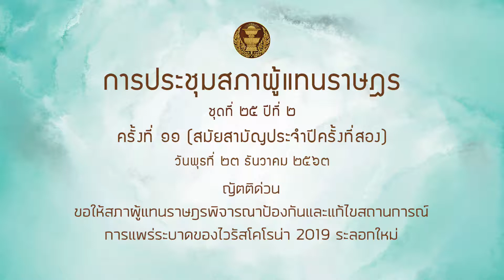“หมอบัญญัติ” เสนอรัฐเร่ง ตรวจคัดกรองโควิด-19 แยกผู้ติดเชื้อเข้าระบบกักกัน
แนะรัฐเปิดMOUแรงงานต่างด้าวรอบใหม่ผ่านระบบกักตัว ตัดวงจรลักลอบเข้าเมืองค้าแรงงาน

23 ธ.ค.2563 นพ.บัญญัติ เจตนจันทร์ สมาชิกสภาผู้แทนราษฎร จังหวัดระยอง พรรคประชาธิปัตย์ อภิปรายสนับสนุนญัตติด่วนที่ขอให้สภาผู้แทนราษฎร พิจารณาป้องกันและแก้ไขปัญหาสถานการณ์การแพร่ระบาดไวรัสโคโรนา 2009 (โควิด-19) ระลอกใหม่ ว่า

จังหวัดระยองเคยประสบปัญหาโควิดจากทหารอียิปต์ติดเชื้อโควิด เป็นเหตุให้เศรษฐกิจจังหวัดระยองทรุดไปประมาณ 2 เดือน ขณะที่เหตุการณ์ระลอกใหม่มีผู้ติดเชื้อเป็นกลุ่มก้อนใหญ่ถึง 1,000 รายเศษ คาดว่ายังมีมากกว่านี้ อย่างไรก็ตามเมื่อมีเหตุการณ์ไม่คาดฝันเกิดขึ้นในช่วงปีใหม่ซึ่งเป็นเวลาทองที่การท่องเที่ยวกำลังกระเตื้อง แต่นาทีนี้ก็จะไม่โทษใคร ถือว่าเมื่รู้ปัญหาแล้ว ทุกภาคส่วนจะต้องหันหน้าร่วมมือเพื่อจัดการปัญหานี้ ซึ่งเมื่อเทียบกับเมื่อต้นปี 2563 ที่ผ่านมา โควิดระลอกแรกจากเมืองอู่ฮั่นเข้าประเทศไทย เราใช้เวลาจัดการราว 4-5 เดือน ช่วงนั้นขาดแคลนไปทุกอย่าง แต่ขณะนี้วัสดุอุปกรณ์ เครื่องมือแพทย์ และองค์ความรู้ต่างๆ มีความพร้อมมากกว่า และมีสรรพกำลังมากกว่า แม้ปัญหาใหญ่กว่า ก็ขอให้กำลังใจรัฐบาล และเจ้าหน้าที่สาธารณสุข ตลอดจนทุกกระทรวง ทบวง กรม ในพื้นที่สมุทรสาคร และอีก 20 กว่าจังหวัดให้ผ่านวิกฤตินี้ไปได้โดยเร็ว

อย่างไรก็ตาม การค้นหาผู้ติดเชื้อที่เป็นแรงงานต่างด้าว สัญชาติพม่านั้น จำเป็นอย่างยิ่งที่จะต้องเร่งค้นหาต่อไป ปัจจุบันนี้มีวิธีการตรวจหลายๆ คน โดยการตรวจ Swap test ครั้งละหลายๆคน หากไม่พบเชื้อก็ไม่จำเป็นต้องตรวจซ้ำ แต่หากพบเชื้อก็จะเรียกมาตรวจซ้ำทีละราย ซึ่งวิธีการตรวจหมู่ลักษณะนี้ไม่เปลืองต้นทุน สาเหตุที่ต้องตรวจให้มาก และรวดเร็วนั้น เพื่อทำการแยกคนป่วยออกจากคนไม่ป่วยโดยเร่งด่วน

ทั้งนี้ นพ.บัญญัติ ยังเห็นด้วยกับ นางสาวรังสิมา รอดรัศมี ส.ส.จังหวัดสมุทรสงคราม ที่เสนอว่าไม่ควรใช้มาตรการเข้มงวดจับกุมแรงงานต่างด้าวที่ผิดกฎหมาย ซึ่งจะเป็นการทำให้ผึ้งแตกรังหนีการจับกุม แต่ควรให้แรงงานต่างด้าวมารายงานตัวในจุดที่เจ้าหน้าที่สาธารณสุขจัดไว้อย่างรัดกุม เพื่อควรให้โอกาสผู้ที่ร่วมมือสามารถเข้าระบบทำ MOU ขึ้นทะเบียนแรงงานต่างด้าวหากมารายงานตัวและผ่านการกักตัว 14 วัน เพื่อให้แรงงานต่างด้าวมีแรงจูงใจแทน

ที่ผ่านมา ตนได้เคยหารือในสภาว่า จังหวัดระยองนั้นกำลังขาดแคลนแรงงานต่างด้าว เนื่องจากขณะนี้ยางพาราเริ่มมีราคาดี รวมถึงผลผลิตผลไม้ก็เริ่มออก ดังนั้นรัฐบาลต้องเร่งทำ MOU ขึ้นทะเบียนแรงงานต่างด้าวรอบใหม่ อย่าปล่อยให้มีออเดอร์ใต้ดิน และจะต้องให้แรงงานต่างด้าวมีการกักกันโรค 14 วัน โดยรัฐบาลกับผู้ประกอบการสามารถช่วยออกค่าแรงช่วงที่แรงงานต่างด้าวกักกันตัวคนละครึ่งกับนายจ้าง เพื่อจูงใจให้แรงงานต่างด้าวกักกันตัว

“ขอให้รัฐบาลยกระดับมาตรการป้องกันโรคขึ้นมา คือ การสวมหน้ากากอนามัย หรือหน้ากากผ้า 100% อย่าให้หน้ากากอยู่ที่คาง ที่ผ่านมาเพราะหน้ากากอยู่ที่คางกันเยอะ ทำให้โรคระบาด ล้างมือด้วยน้ำสบู่ และแอลกอฮอล์เจลบ่อยๆ และเว้นระยะห่างทางสังคม ที่สำคัญต้องสแกนไทยชนะด้วย” นพ.บัญญัติ กล่าวในที่สุด